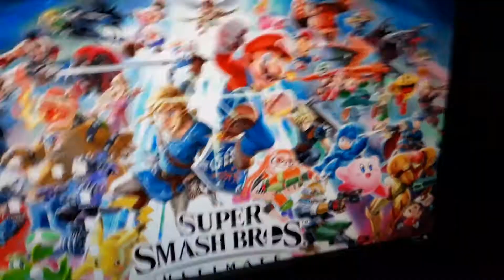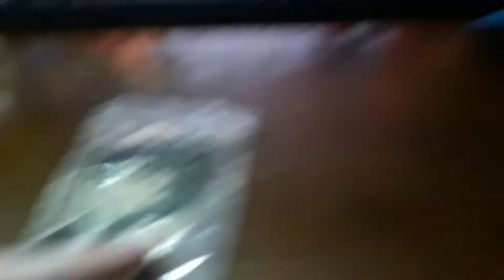I'm back from my mini vacation and sa1 ufo plush review